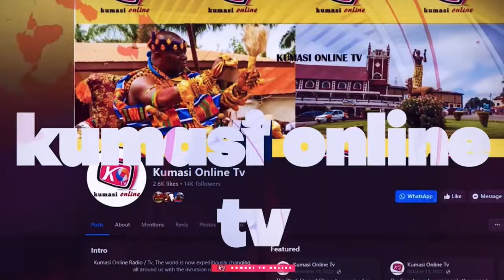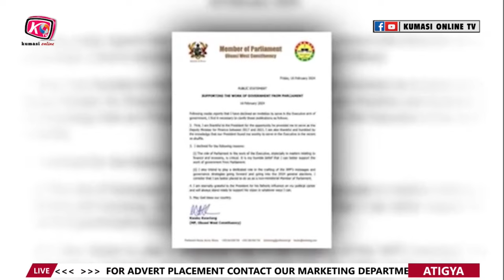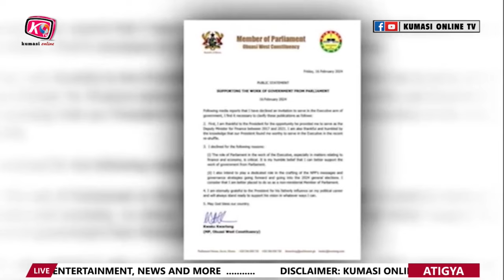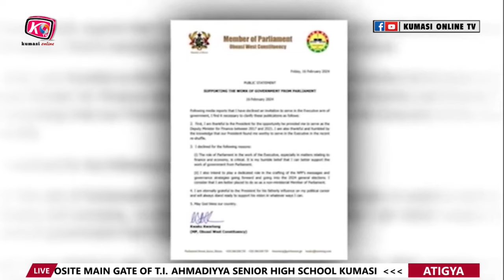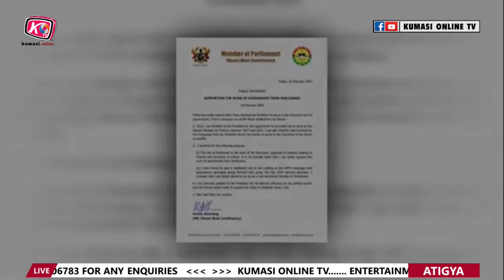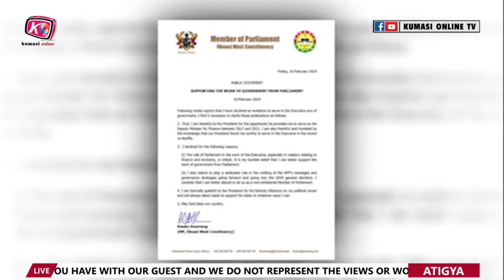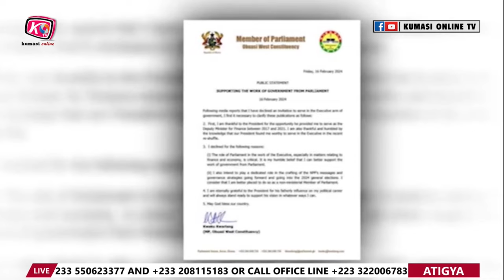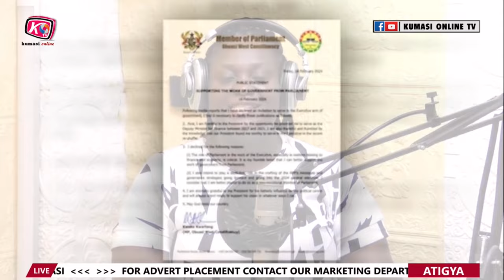Exposer: MAHAMA Paid Billions To Ghost On Payrol KUSI BOAFO...BAWUMIA's Vision Is Clear...??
Mahama Paid Billions To Ghost On Payrol Kusi Boafo...Bawumia's Vision Is Clear...??